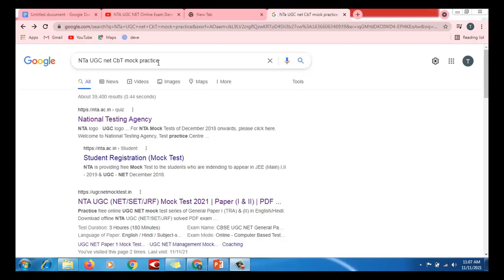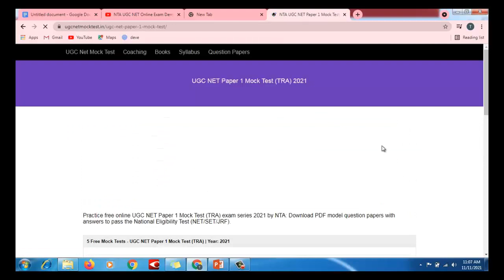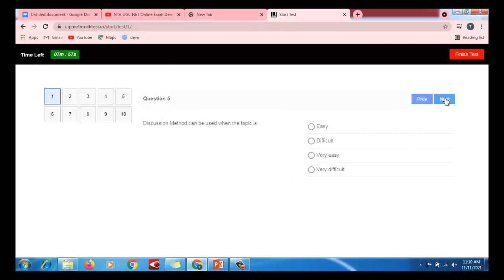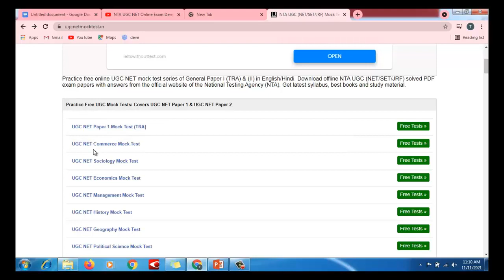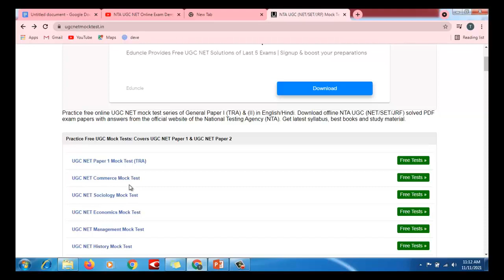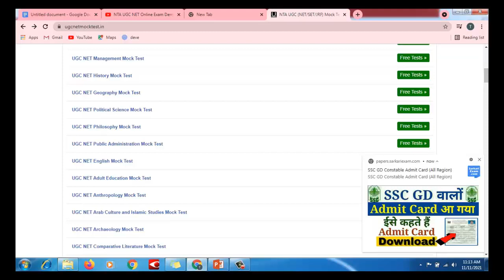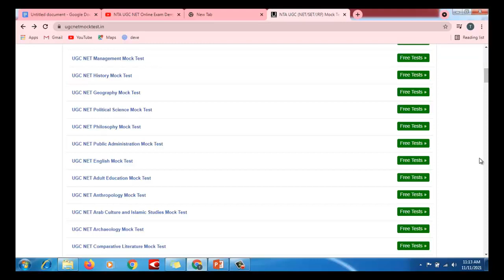Test your self before final test l Govt jobs Assistant Professors l Dr. Tirath Singh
UGCNETMockTest#37#Test ourselfbeforefinaltest#DPIcollegesPunjab2021#Assistant ProfessorsandLibrarians#DrTirath Singh#